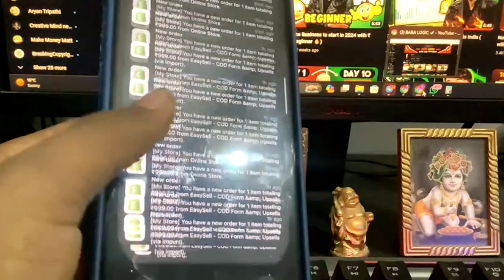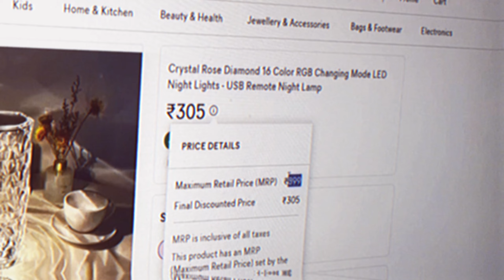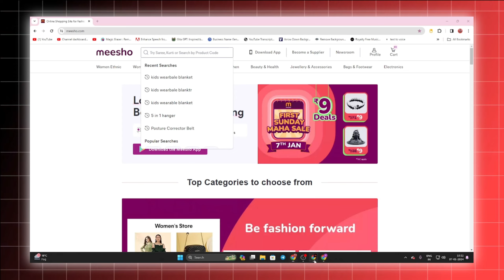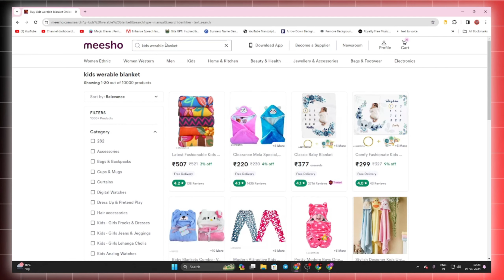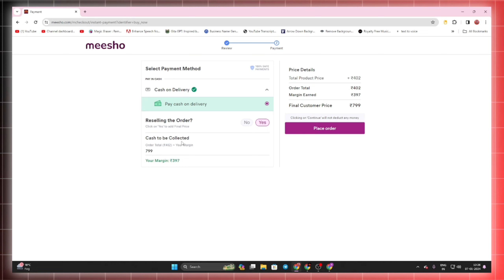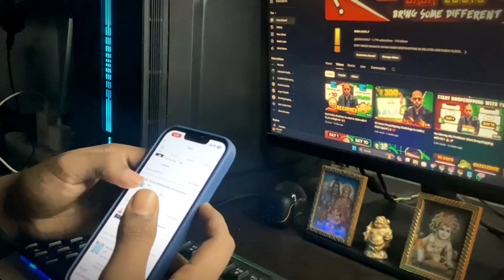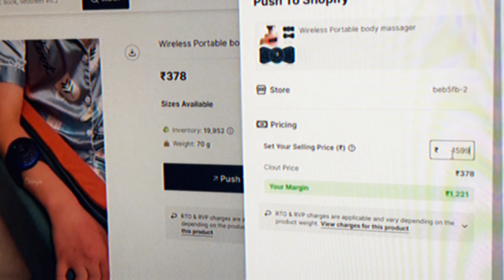Boost Your Sales: What to Do AFTER Sales for Maximum Growth! 🚀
( or search Baba Logic )

Unleash post-sales potential with our guide! Discover strategies to propel your success beyond the deal. From customer retention tips to expanding your market reach, this video unlocks the secrets to sustained growth. Elevate your business game now! 📈🌐

Video contains :
24 hour dropshipping challenge india
dropshipping challenge 24 hours
how to start dropshipping in india
24 hours dropshipping challenge
dropshipping business
dropshipping challenge in 2024
dropshipping challenge for beginners